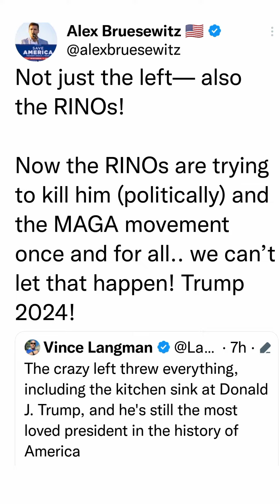The crazy left threw everything, including the kitchen sink at Donald J. Trump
Not just the leftalso the RINOs!

Now the RINOs are trying to kill him (politically) and the MAGA movement

maga movement,republican candidate says kill fauci,the washington post,the young turks,the times,the sunday times,storm the capitol,house candidate says kill fauci,meet the press,cash and maverick,run the jewels regan,reaganomics killer mike,run the jewels reagan,ronald reagan killer mike,john bennett kill fauci,cash and maverick music,killer mike reagan music video,killer mike reagan,space cowboy cash and maverick,cash and maverick space cowboy

Now the RINOs are trying to kill him (politically) and the MAGA movement once and for all.. we can’t let that happen! Trump 2024!

@ Vince Langman @ @La... - 7h: @ The crazy left threw everything, including the kitchen sink at Donald J. Trump, and he's still the most loved president in the history of America